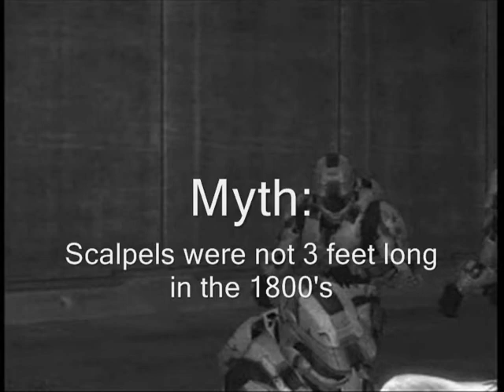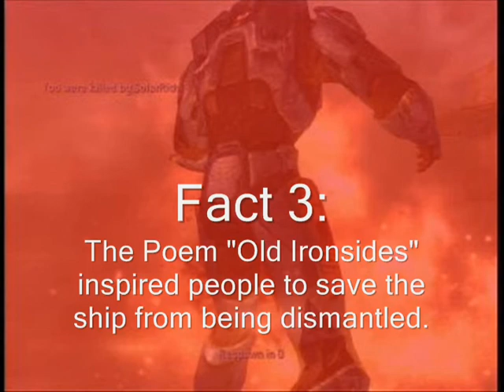Oliver Wendell Holms Project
Yet another English 3 project. This time I had to do a short biography on the author Oliver Wendell Holms...this is the result.